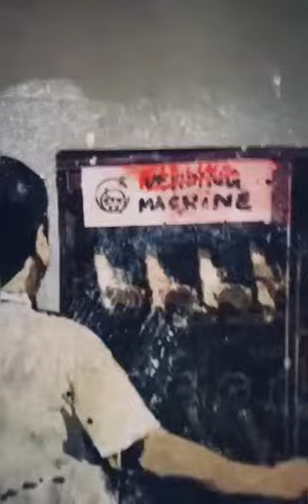🌃 About my last visit in Milan. April 2019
Late night, good friends and a bunch of posters.
🎥 Video by @massi_bobbo